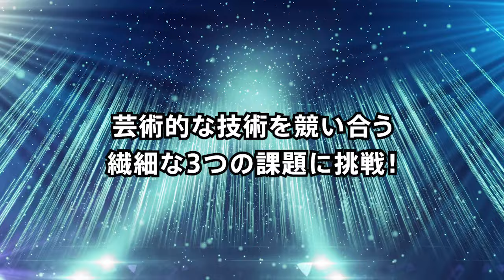第62回技能五輪全国大会「洋菓子製造」職種の紹介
National Skills Competition Japan 2024 "Patisserie and Confectionery" WHAT A SKILL!